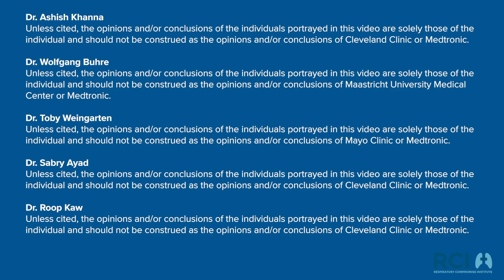Respiratory Compromise: Why PRODIGY, Medtronic-Sponsored Study, is Important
Investigators discuss the PRODIGY study and how it will fill some of the key gaps that currently exist in our knowledge of its prevention.